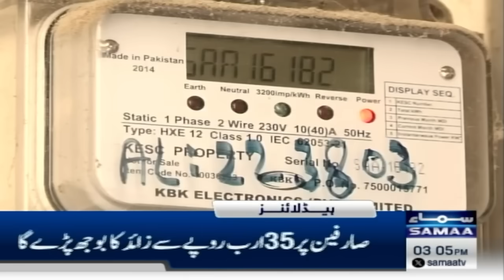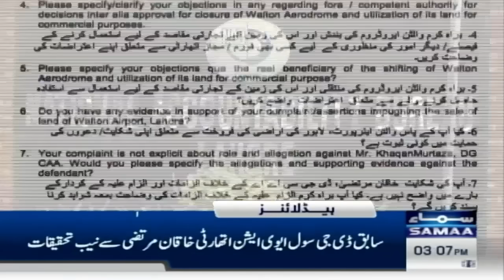Samaa News Headlines 3PM | Imran Khan In Trouble | 06 June 2024 | SAMAA TV